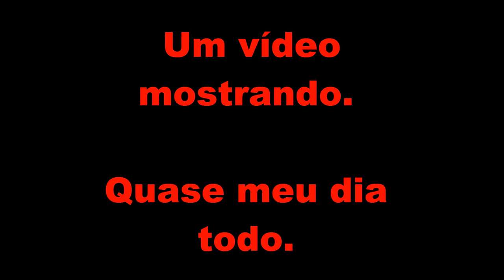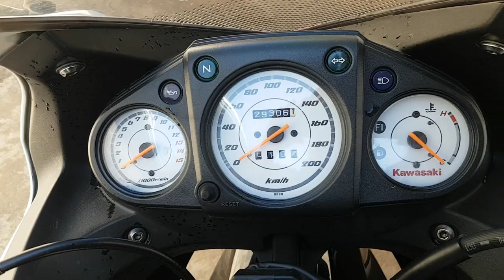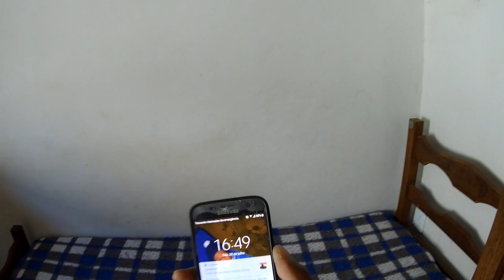Um dia sendo DeX.